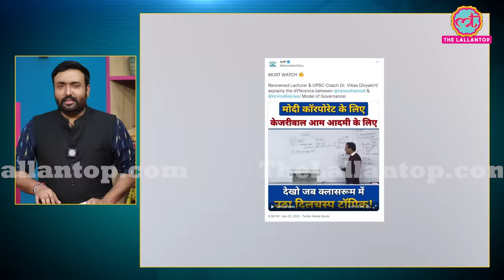Vikas Divyakirti मोदी विरोधी होने के आरोप पर खुलकर बोले, जवाब सुनना चाहिए | Drishti IAS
Drishti IAS Managing Editor Dr Vikas Divyakirti's comment is getting viral on Social Media. The Lallantop’s Anchor Saurabh Tripathi talked to him and asked his side of the story. We also asked him about allegation made on him like Vikas divyakirti is supporter of AAP? Watch the video to know about it.